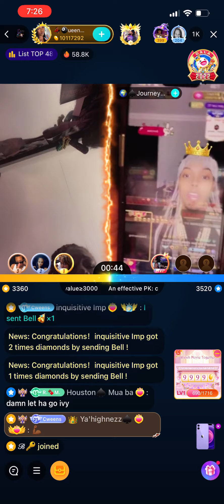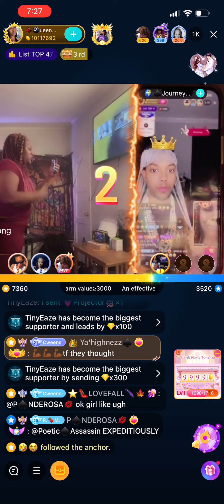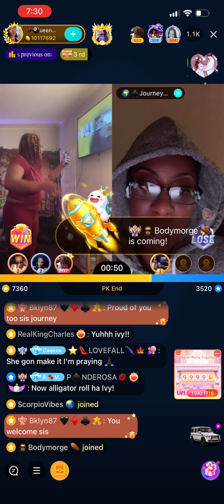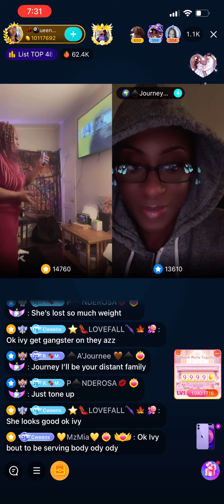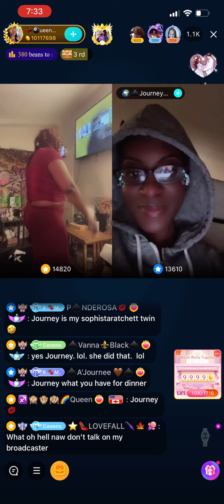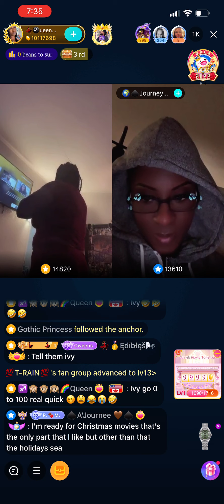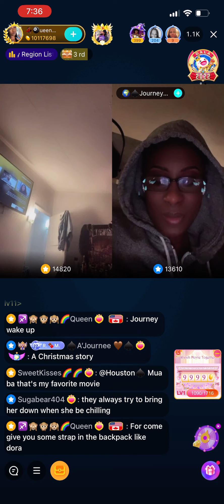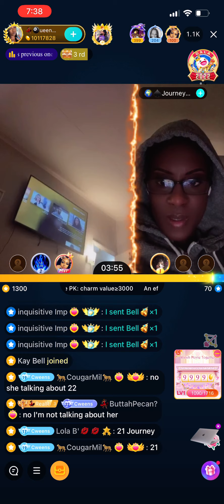SIP&SEE: QUEEN IVY READS 21 DOWN HUNTY